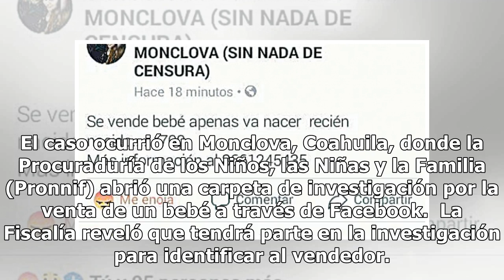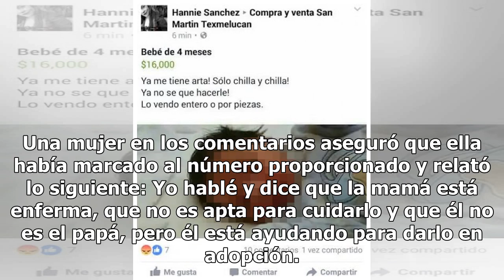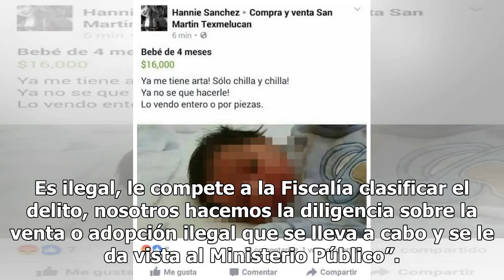Vende a bebé en Facebook porque la madre ‘no puede con él’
El caso ocurrió en Monclova, Coahuila, donde la Procuraduría de los Niños, las Niñas y la Familia (Pronnif) abrió una carpeta de investigación por la venta de un bebé a través de Facebook.  La Fiscalía reveló que tendrá parte en la investigación para identificar al vendedor. Leticia Sánchez Campos, ...